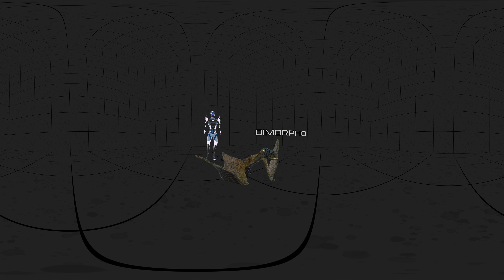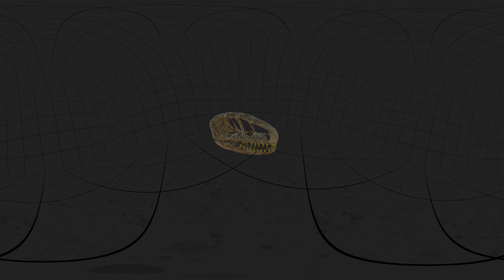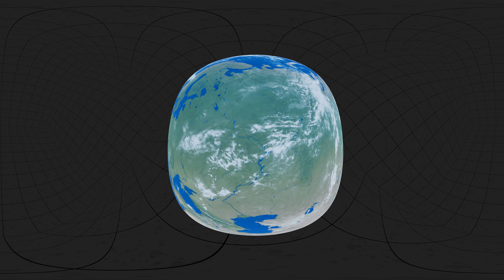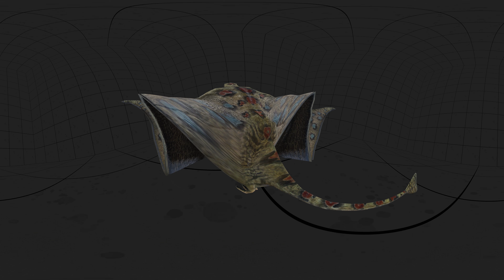VR Jurassic Encyclopedia #2 - Dimorphodon dinosaur facts 360 Education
This 360 Education video will teach you about the Dimorphodon dinosaur, which lived during the Jurassic period. The Dimorphodon was a small pterosaur that had two pairs of wings and sharp teeth used for catching prey. This VR Jurassic Encyclopedia is great for kids learning about dinosaurs!

With our VR Jurassic Encyclopedia series, you can learn unknown dinosaur facts in 360 videos! Today we will tell you a little bit about the Dimorphodon dinosaur and we hope that after this lesson, you will stay with our 360 education series for longer 🙂

Like our Dimorphodon dinosaur facts video? Also, you can find there more 360 videos!

IMPORTANT!

VIDEOS APPEAR ON OUR CHANNEL REGULARLY. EVERY SATURDAY WE WILL TRY TO PROVIDE YOU WITH VALUABLE MATERIAL.

We use Oculus Quest 2 glasses to create our productions :)